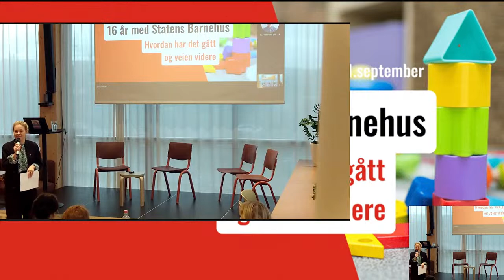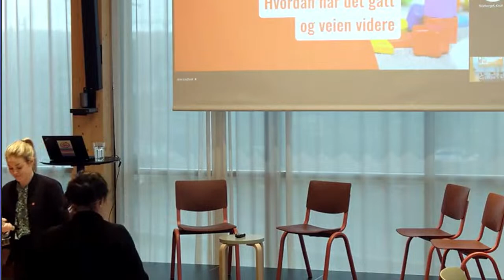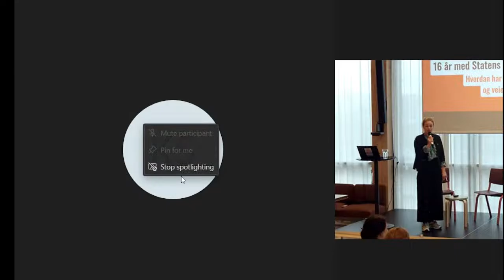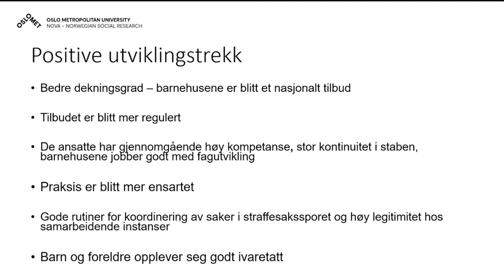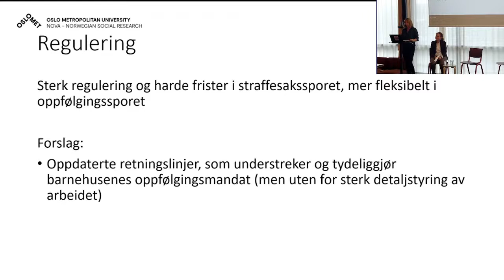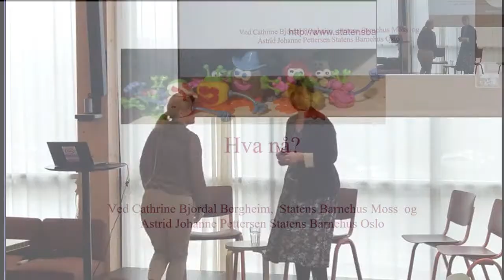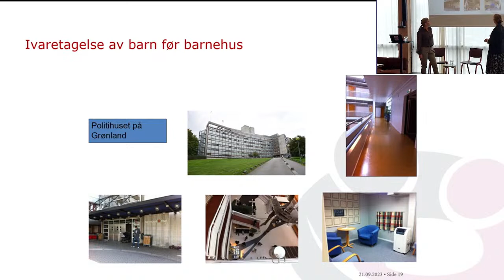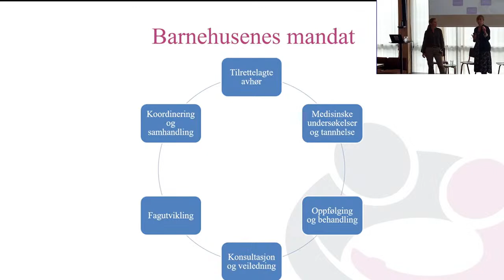16 år med Statens Barnehus – Hvordan har det gått og veien videre 21.09.23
Redd Barna barnrettighetsfrokost: 16 år med Statens Barnehus – Hvordan har det gått og veien videre

Snart 16 år har gått siden det første Barnehuset åpnet i Bergen i 2007. Etter dette har det blitt etablert 11 barnehus rundt omkring i landet. Redd Barna var en pådriver for etableringen av barnehus.

Statens barnehus, som er organisert som en del av politidistriktene, tar imot barn som har blitt utsatt for vold og overgrep i politianmeldte saker og de skal gi trygge rammer for avhør og oppfølgning av barna. De skal fungere som en bro mellom politi, rettsvesen og et helhetlig helse- og oppfølgingstilbud.

Velferdsforskningsinstituttet NOVA ved Oslo Met la frem sin evaluering av barnehusene i 2021. Denne viste at barnehusene har en viktig funksjon i avhør av barn. Men det kom også frem at det helhetlige arbeidet rundt barnet, selve kjernen i barnehusmodellen, noen steder taper til fordel for straffesporet. En klar anbefaling i NOVA sin evaluering var også at mistenkte barn må få tilgang til barnehusene.

Regjeringen sier at evalueringen vil følges opp i den nye "Opptrappingsplanen mot vold og overgrep mot barn" som er varslet denne høsten.

På barnerettighetsfrokosten får vi høre fra barnehusene selv om hvordan de jobber og hva de tenker er viktig i den videre utviklingen av barnehusene fremover. Du hører fra forskere ved NOVA om funnene fra evalueringen av barnehusene og hva de mener trengs fremover. Politisk ledelse ved statssekretær i Justisdepartementet Geir Indregård (SP) kommer for å innlede om regjeringens arbeid. Vi får også en hilsen fra tidligere justisminister Knut Storberget.

PROGRAM:

• Velkommen og intro til barnehusene ved Thale Skybak, seksjonsleder i Redd Barna

• Hilsen fra tidligere justisminister Knut Storberget

• Presentasjon av evalueringen av barnehusene og anbefalinger fra Velferdsforskningsinstituttet NOVA, Oslo Met ved forskere Elisiv Bakketeig og Lotte Cathrin Andersen

• Vi hører fra barnehusene selv: Hva skjer i barnehusene og hva er de opptatt av selv? Astrid Johanne Pettersen fra Statens Barnehus Oslo og Cathrine Bjordal Bergheim fra Statens Barnehus Moss

• Om regjeringens arbeid ved Geir Indregård (SP), Statssekretær i Justis- og beredskapsdepartementet

• Hva skal barnehusene være i fremtiden? Panelsamtale.
Du hører fra representanter fra barnehusene, Velferdsforskningsinstituttet NOVA, Redd Barna m.fl.